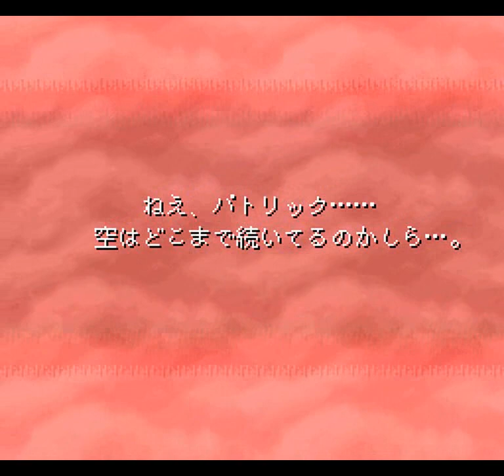Bahamut Lagoon (SNES) - Chapter 18: Granbelos Fortress